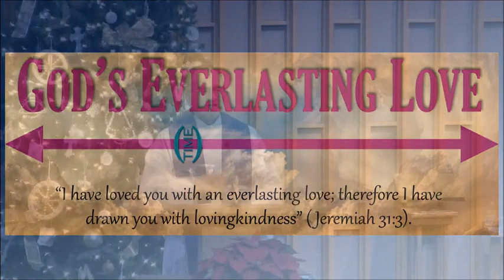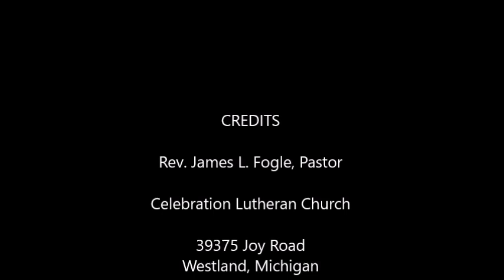Sermon: Dec. 10, 2023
Second Week of Advent.  Sermon: “God’s Everlasting Love”  “I have loved you with an everlasting love; therefore I have drawn you with lovingkindness.” (Jeremiah 31:3)
39375 Joy Road
Westland, Michigan
Fear not, O people of God! Christ is coming soon!
Amen! Come Lord Jesus!